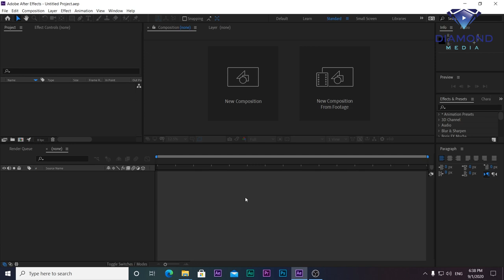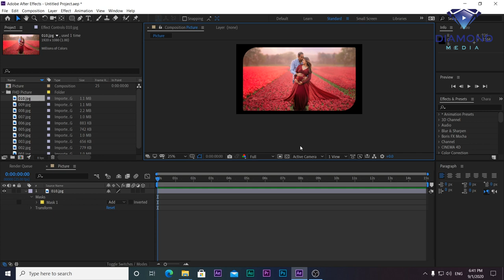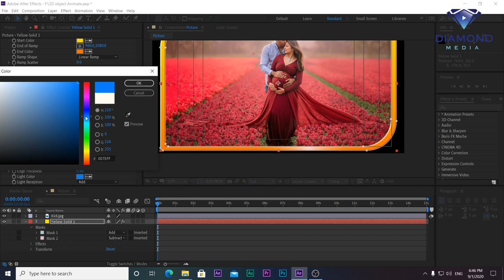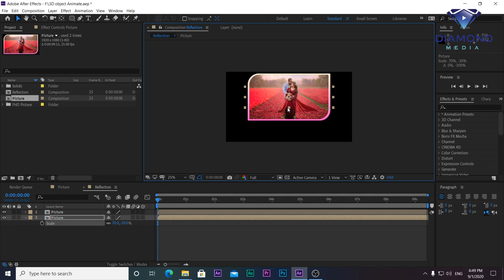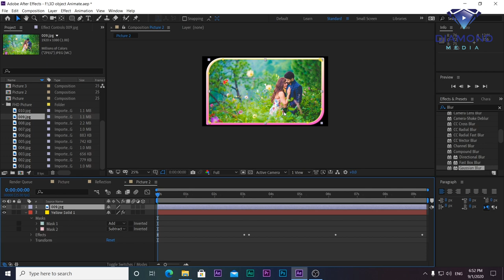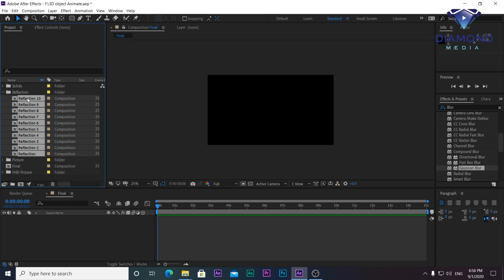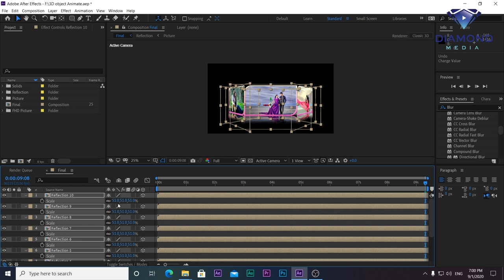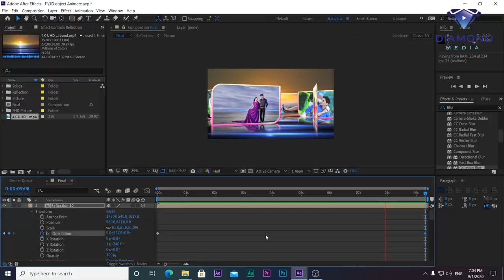របៀបធ្វើរូបជា 3D Animation - How to Create 3D Layer in After Effect